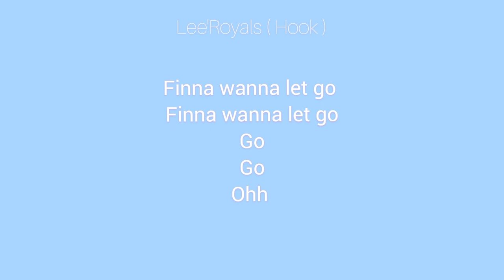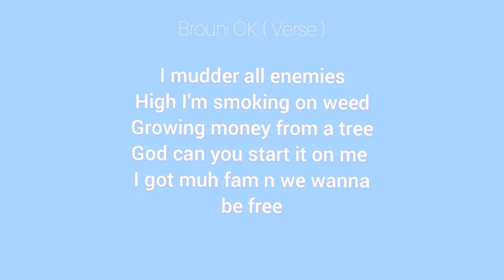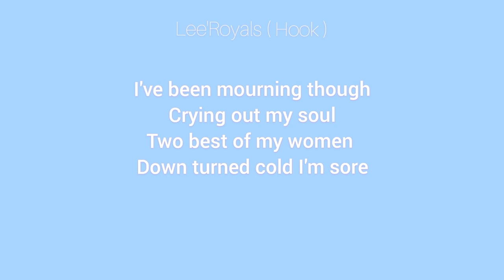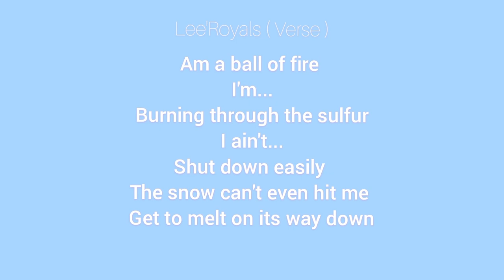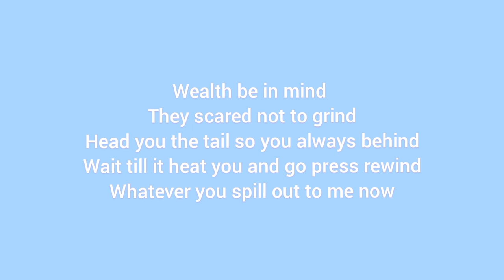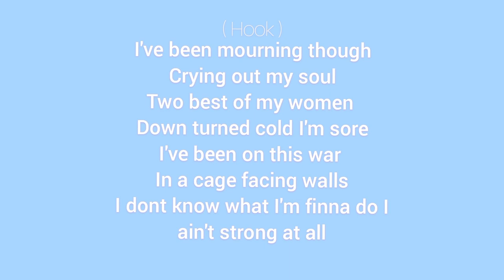Lee'Royals _ Let go - ft - Brouni CK lyrics video mp4